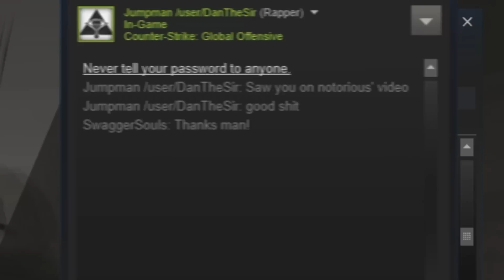"MC McGee Strikes Back" | CS:GO Rap Battle #2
Not as good as the first one.

Beats:
2:00 : Flexicution - Logic
2:15 : Thad Reid - Cry
If anybody knows the name of the beats used in this video, please notify me immediately so I can credit them accordingly.